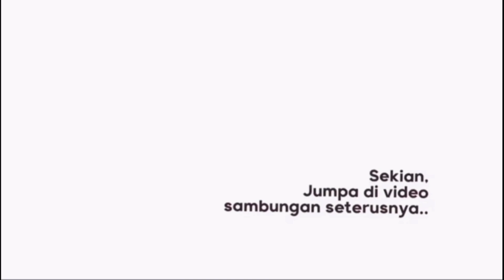Herba Yang Unggul Dari Indonesia, Mampu Rawat Pelbagai Penyakit!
Selamat menonton!

Untuk Pembelian,
• Pati Baja Subur
• Pati Baja Push Buah
• Baja Buah
• Minyak Urut Mas Cotek